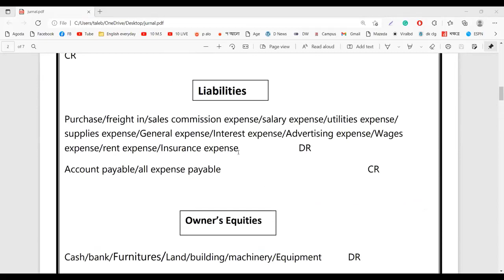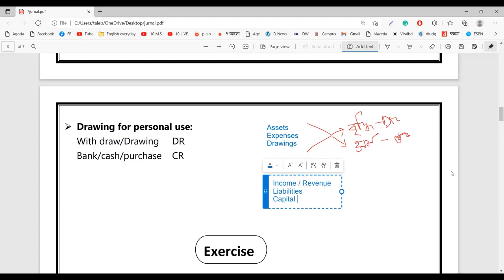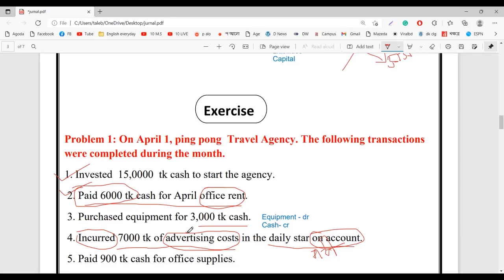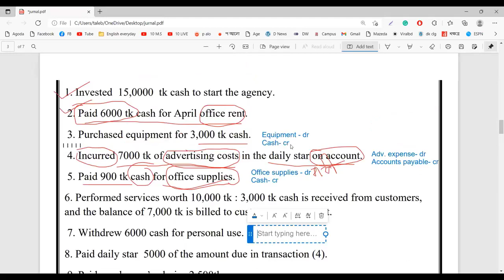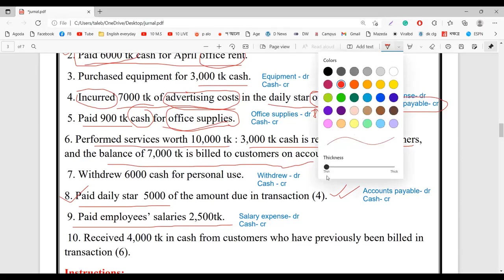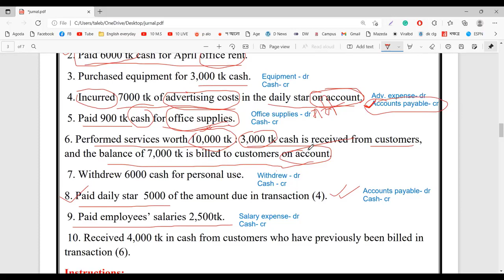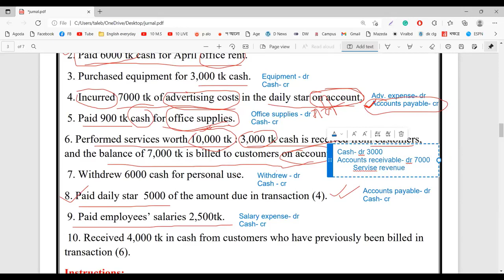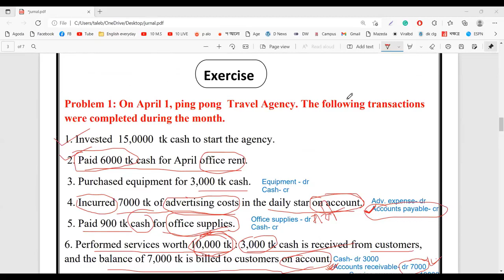Debit & Credit Rule | Class 02 | Principles of Accounting | BBA Bangla Coaching